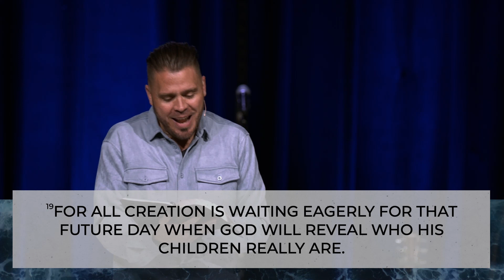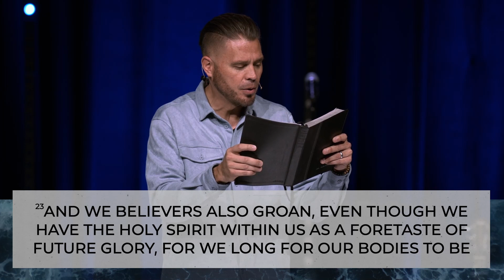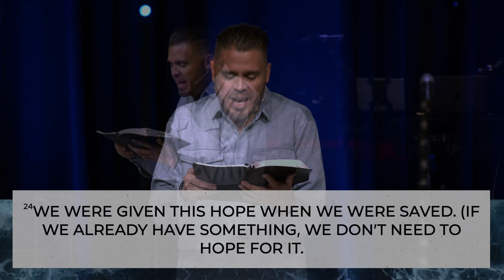The Pain & The Prize | Figure Eight Part 3 | Lead Pastor John Hansen